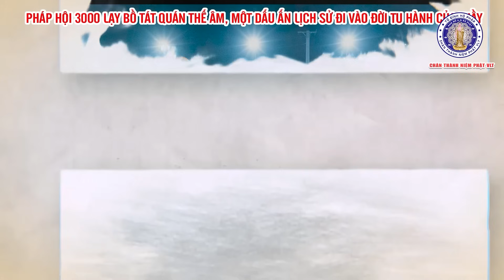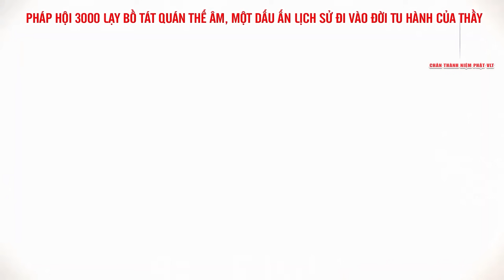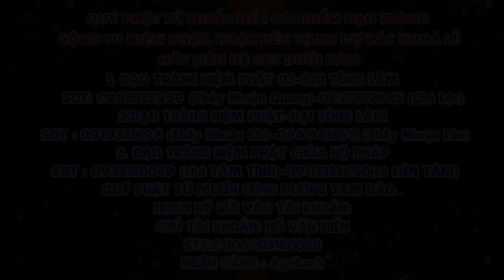[Tập 155]: Quyết Chí Một Đời Vãng Sanh Cực Lạc Quốc - Lần 5 - Năm 2022-2023 || Thầy Thích Nhuận Đức